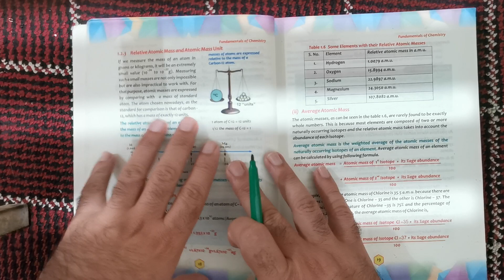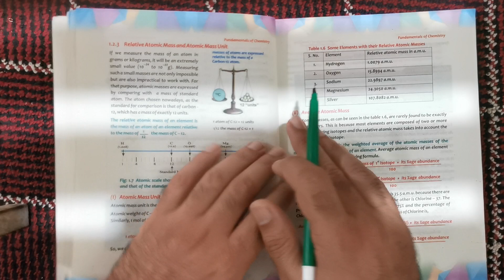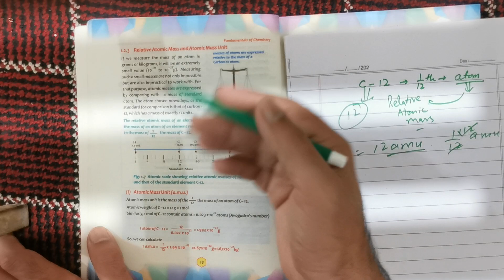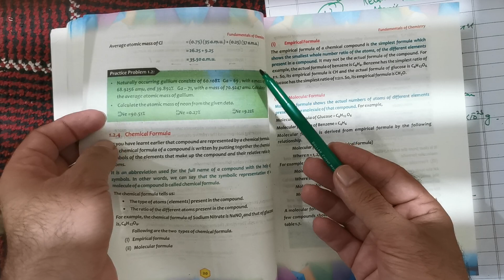Relative Atomic Mass and Atomic Mass unit || Fundamentals of Chemistry || Chemistry Grade 9 Unit 1